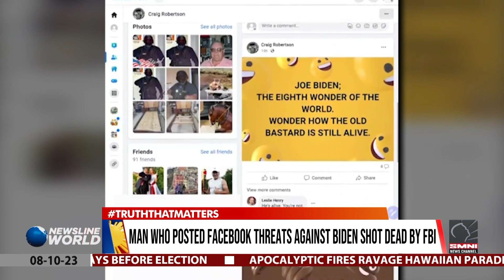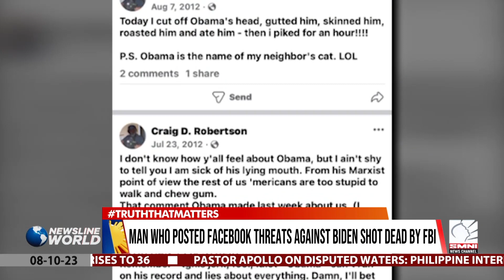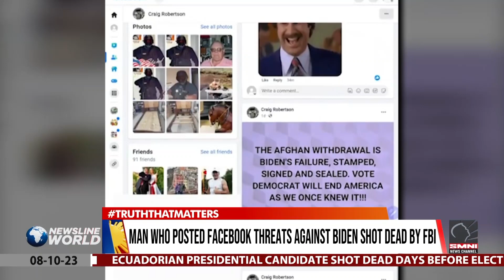Man who posted Facebook threats against Biden shot dead by FBI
A man who posted threats against the President of the United States was killed in an FBI raid in Provo, Utah. | via Vergil Parba